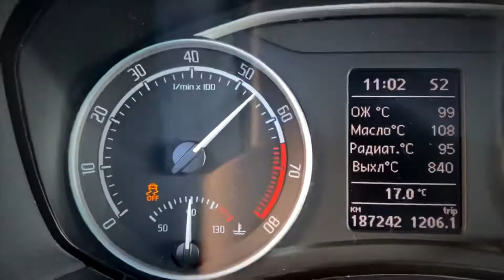Skoda Octavia RS 2.0T